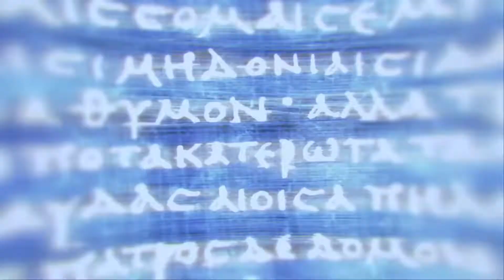Assassin's Creed Odyssey: Gameplay: Full Story: Part 5